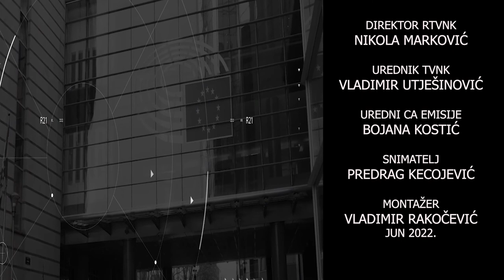EMISIJA KONTAKT 29. 06. 2022 - GOST: SRĐAN PERIĆ